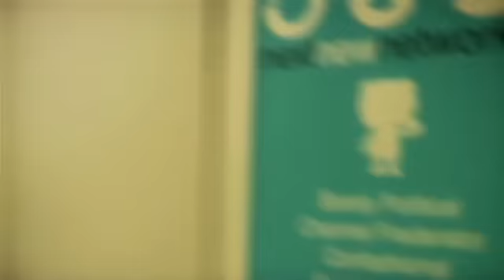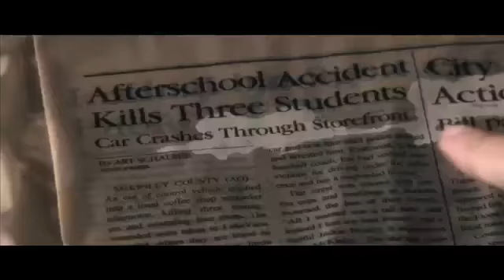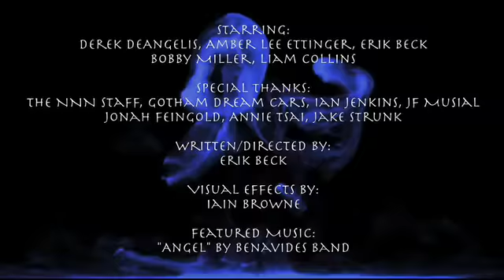Death Takes the Cake : Death's Last Stop Part 1:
Part 1 of a very special BFX crossover mega-event! When a company birthday party goes horribly wrong, the Next New Networks hosts find themselves face to face with death! Guest-starring Obama Girl (Barely Political), Derek DeAngelis (Fast Lane Daily), and Bobby Miller (The Reel Good Show). Who will live? Who will die?